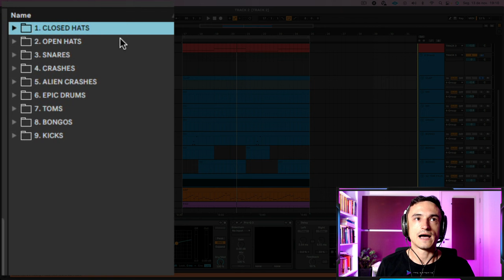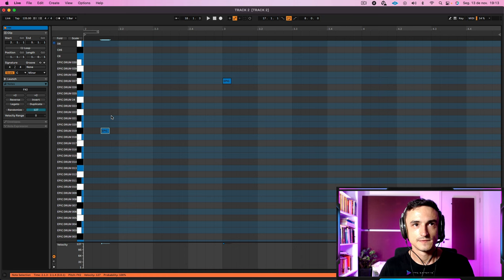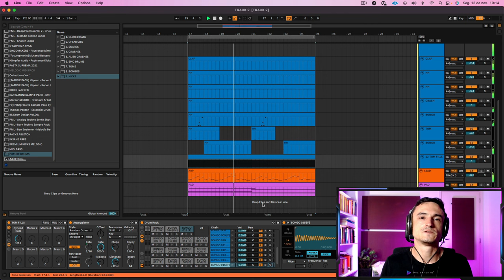[SAMPLE PACK GRATUITO] Future Drums - Samples de drums exclusivos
Cansado dos mesmos samples de drums?

Este sample pack foi criado com auxílio da inteligência artificial para trazer a exclusividade que você busca para sua música!

Com mais de 100 samples de alta qualidade, você terá tudo o que precisa para criar beats poderosos e únicos para todos os gêneros de música eletrônica.

Os samples incluem:

Closed hats
Open hats
Snares
Crashes
Alien crashes
Epic drums
Toms
Bongos
Kicks
Baixe agora mesmo e comece a criar suas músicas com Future Drums!

sample pack
drums
música eletrônica
future bass
trap
dubstep
house
techno
inteligência artificial
exclusivo
grátis